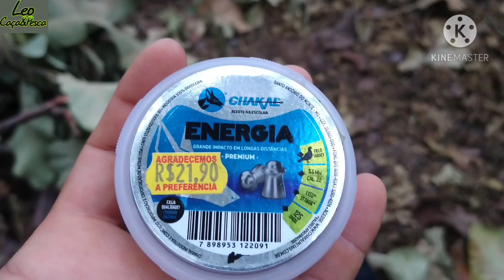Primeiro tatú do canal (CBC NITRO X1000)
esse vídeo foi antes do gás ram chegar